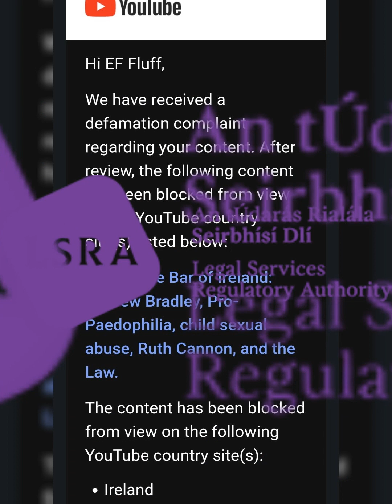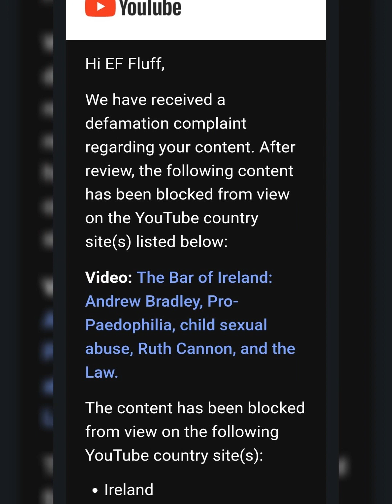Censored in Ireland - The Bar of Ireland: Andrew Bradley, collusion, child abuse and the Law.